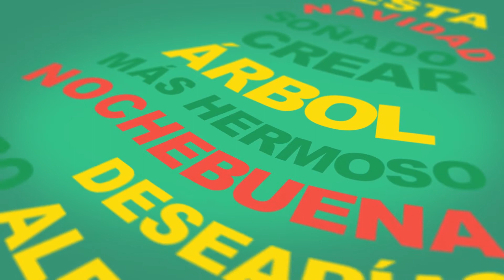Spot "Concurso decorando mi ciudad en navidad"